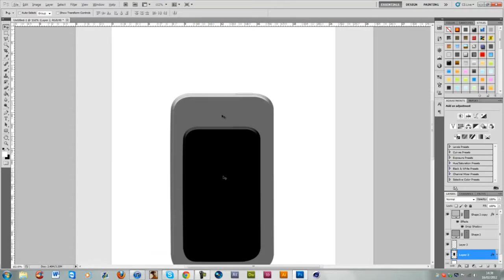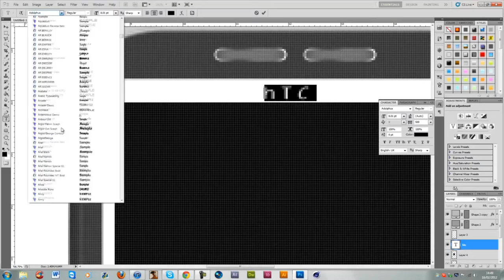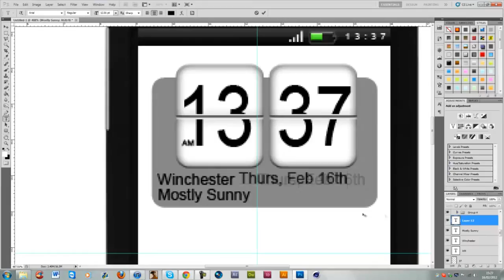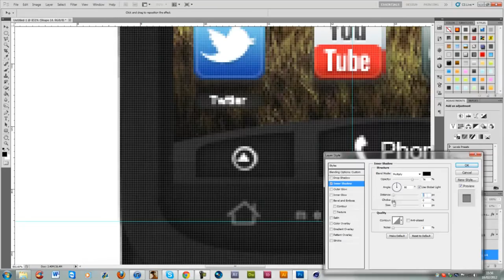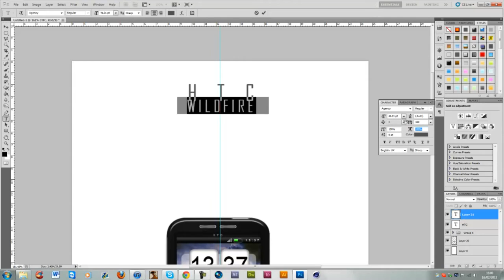HTC Wildfire | Speed Art By ZPGFX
Pwitty naice if you ask me, but then again it is my own work! :P Similar to Malcov/Kurt but I like it anyway :D

Total time: 1:25hrs

-ZPGFX